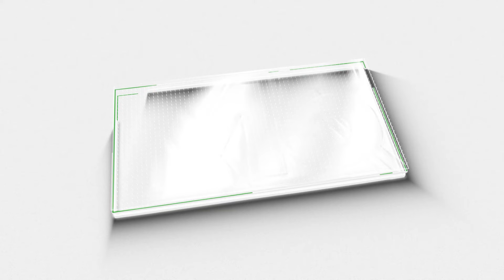P K ശശി രാജിവയ്ക്കില്ല രഹസ്യ പിന്തുണ നൽകി ഇടത് നേതാവ് | PALAKKAD | CPM